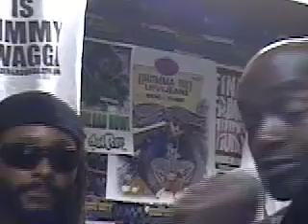Chop Shop wit KLI Live!! Interview with Wood (Dialect Music)